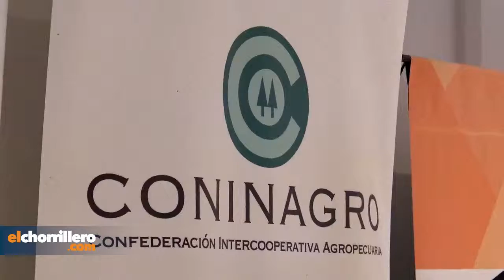Presidente de Coninagro, Carlos Iannizzotto